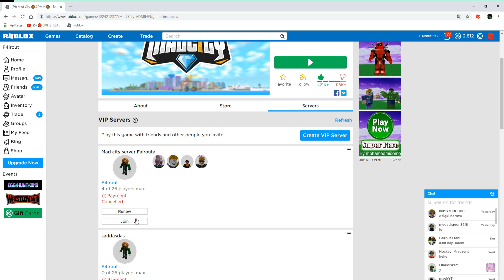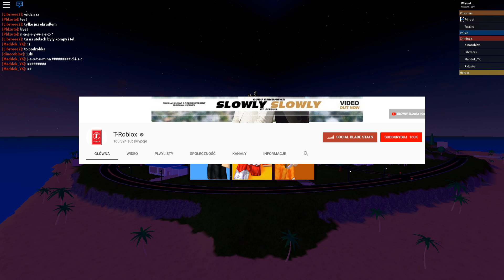ZOSTAŁEM ADMINEM NA MAD CITY! *serio*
Kod w fortnite: Fairoutofficial